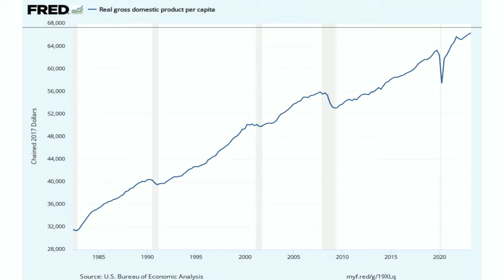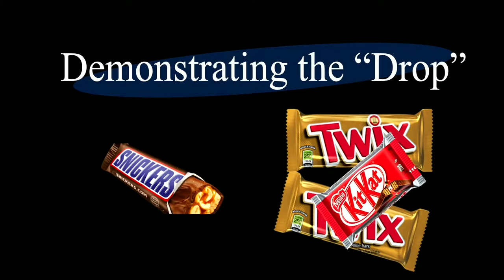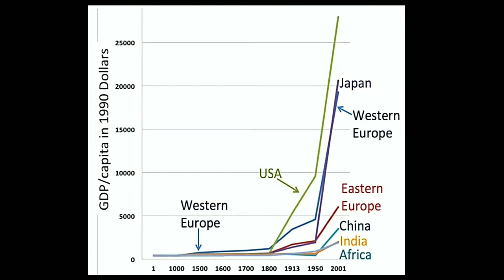The Economics of Entitlement | Michael Clark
Free Enterprise Leaders Conference: The Economics of Entitlement featuring Michael Clark LIVE from the The Reagan Ranch Center in Santa Barbara, CA